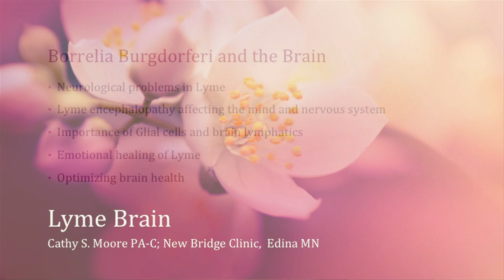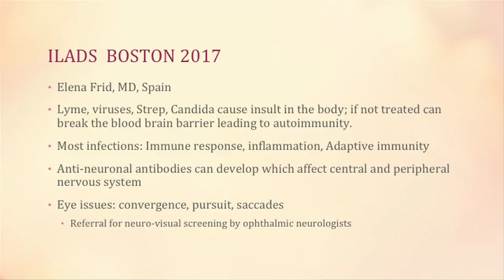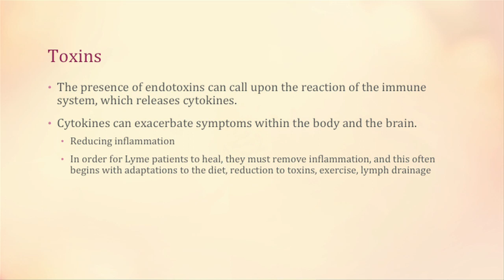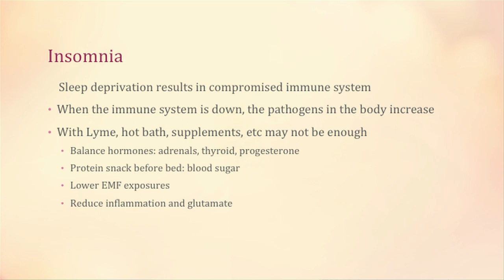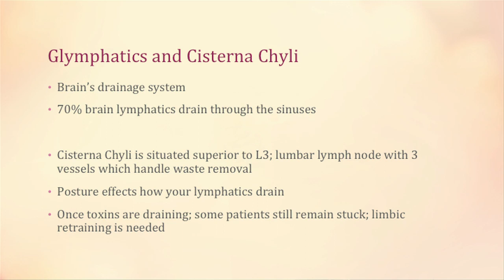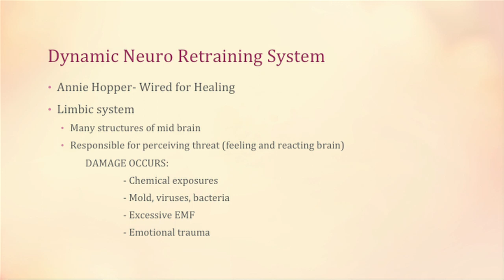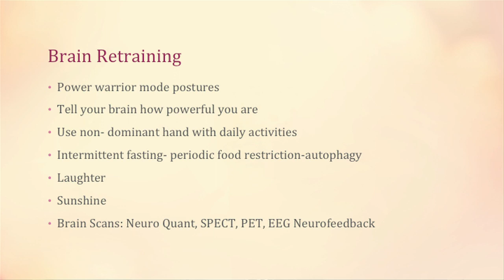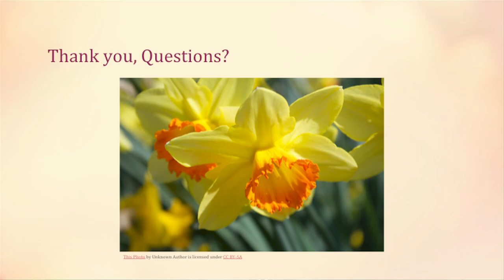MLA Presents: Cathy Moore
Certified Physician Assistant
Newbridge Health & Wellness/Holistic Healing for infants, children, teens & adults.